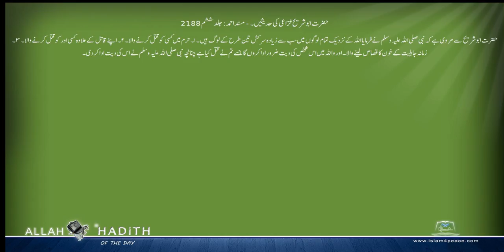حضرت ابوشریح خزاعی کی حدیثیں ۔ Musnad Ahmed Urdu مسند احمد اردو